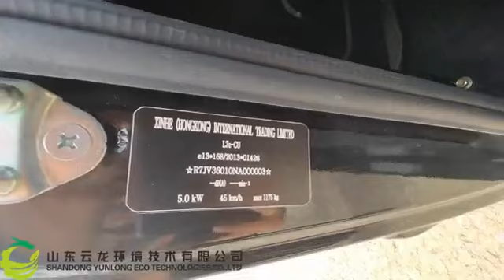EU EEC COC L7e Electric Cargo Truck Pony with 7.5kw motor for 70km/h!Call +86-19153649065 for quote!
Our light electric pickup truck, Pony, is designed to be affordable. Ideal for warehouses, university campuses, airports and industrial sites. This customizable all-electric utility vehicle delivers powerful performance without local pollution, ambient and noise, and is perfect for even the smallest of environments, both inside and out. This small electric utility truck has a load capacity of up to500kg. Additionally, pony electric vehicles are customizable, enabling you to tailor the vehicle to your exact business needs. If you need a high-quality utility vehicle that is versatile, has a range of up to 120 km, and slopes up to 25%, with 5kw motor+72v 100ah lithium battery, you should choose Pony.

24 hours online, extremely fast response!
Poke me for a quote!